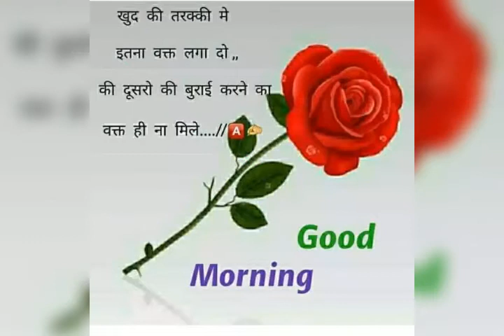rehan😘erina😘 tuhito jannat meri Hindi song